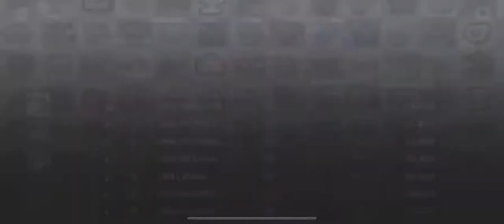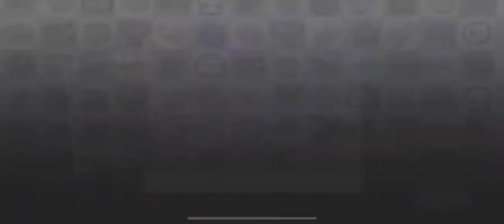Daily Race Rock n Roll (and weekly) HCR2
Hey this is my first vid and I would appreciate it if you didn’t hate:)